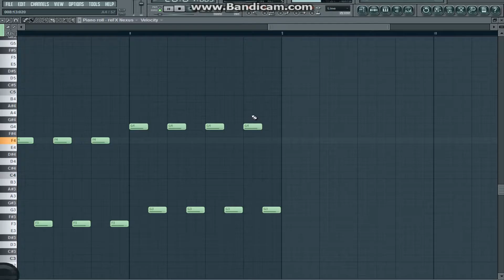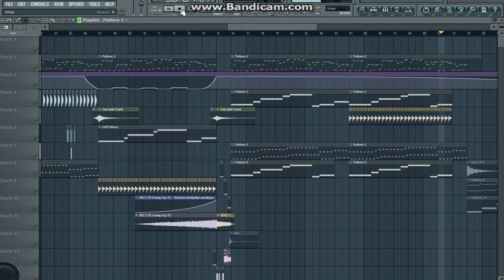[FL STUDIO] Wildstylez & Atmozfears - What It's Like (HardStyl3z! Remake)